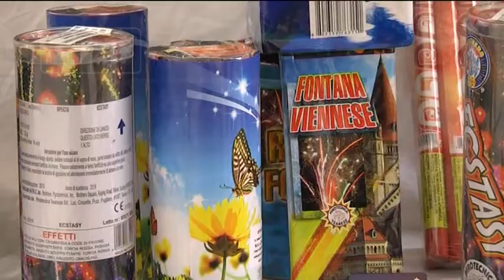Abruzzo - Fine anno con il botto… sicuro